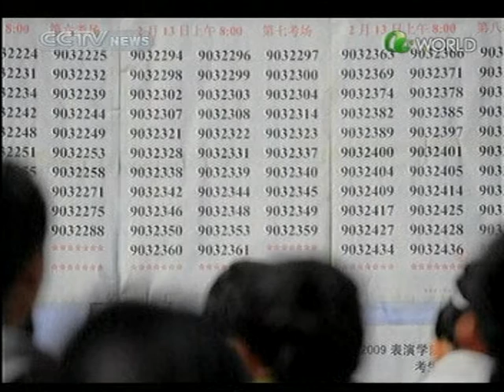WHITE CHINESE 中国电视娛樂 Chinese TV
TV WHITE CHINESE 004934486